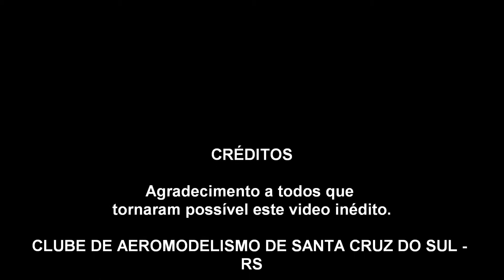Canion Itaimbezinho - Imagens aéreas com aeromodelo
Venha conhecer os Aparados da Serra com Genaro Turismo. Canion Fortaleza, Cânion Itaimbezinho, Canion Monte Negro, Rio do Boi(trilha no interior do canion Itaimbezinho), Piscinas do Malacara(trilha no interior do cânion Malacara), Cachoeira do Tio França, Cascata dos Venâncios, Passo do "S", Passo da Ilha e muitos outros passeios na região dos aparados da serra. Cambará do Sul